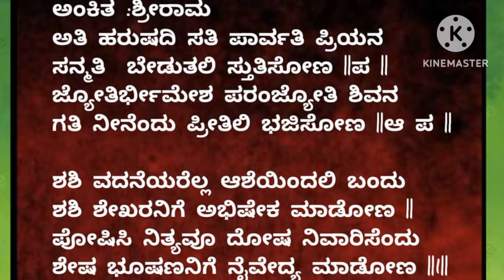ಭೀಮನ ಅಮಾವಾಸ್ಯೆಗೆ ಹಾಡು|Bhimana Amavasye Song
ಇಂದು ಆಷಾಡ ಅಮಞವಾಸ್ಯೆ .ಜ್ಯೋತಿರ್ಭೀಮೇಶ್ವರ ವ್ರತ
Shobhakalkur avra rachane
ಅಂಕಿತ:ಶ್ರೀರಾಮ